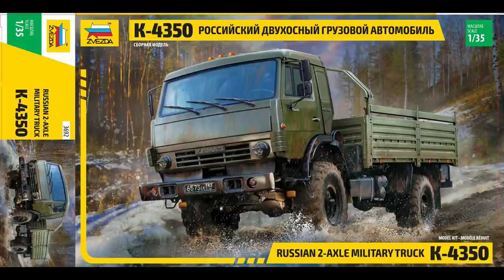Странная выставка моделей. Новые масштабные модели от Звезды, ICM, AVD, Miniart.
Странная выставка моделей. Новые масштабные модели от Звезды, ICM, AVD, Miniart, Takom, Italery, Dragon.

Сегодня я расскажу о новостях в мире моделизма, которые произошли в марте 2021 года. Расскажу про странные результаты выставки масштабных моделей. Расскажу какие новые сборные модели выпустила фирма Звезда, расскажу про новые танки от МиниАрт, новые самолеты от ICM.

Звезда выпускает КамАЗ, подводную лодку Щука и новый Boeing. GunTower выпустили много версий моделей грузовика ГАЗ-51, а Trumpeter выпускает бронированный Mercedes.

Также в выпуске Вы увидите новые масштабные модели автобусов от AVD Models, и другие новинки мира моделизма из разных стран мира.

0:00 - Приветствие
0:25 - Странная выставка моделей
1:10 - Новости красок для моделистов
1:51 - Российские производители моделей Звезда, AVD, SSM
6:27 - Производители масштабных моделей из Украины MiniArt, ICM
8:10 - Китайские производители Trumpeter, Dragon, HobbyBoss
10:35 - Новые сборные модели от Italery, Revell

Я Даша моделист и на этом канале я собираю, крашу сборные модели, также делаю обзоры на сборные модели. На моем канале есть две постоянные рубрики - обзор работ моих зрителей и новости мира моделизма.